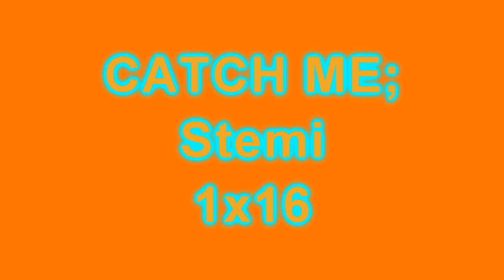Catch Me;;Stemi 1x16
5/10

'I used to be a sweet, innocent guy...'
'So you was a virgin?' i interrupted him.
'I didn't say that,' he tried to defend himself.
'But you were.' I presumed.
'No...' i raised my eyebrows. 'Okay, yes.'
'Well, glad your first was... the best.'
He looked at me, 'what makes you think you're the best?' he teases.
'The fact that every guy I've ever had sex with has told me that i am the best shag they've ever had. And I have shagged a hell of a lot of guys thanks to my forced prostitution,' i replied smugly.
'Well, who's your best shag been then?' he asked me.
I thought about that for a moment, 'I'm required to say it was you.'
'Okay, tell me the truth. I promise i won't get mad,' he said looking into my eyes, i could tell he would keep that promise, i don't know why but i trusted him.
'Okay, my best shag ever was...' i thought for a few more minutes 'Right, it was probably this guy called Jake. A customer, when i was about 13/14, i continued the prostitution for 2 years after James was locked up. Anyway, Jake was 19, recently broke up with his girlfriend, he said said something about them having sex multiple times a day for 3-4 years, so he was obviously... experienced. And it made him my best shag. But it wasn't exactly special...'
'Oh right...' he looked like he wanted to ask me something. I guessed what it was.
'Yes, Sterling. Out of every guy I've ever had sex with, the first time I've ever felt something was last night. It was... magical.'
His face lit up involuntarily.  'So even though i was completely inexperienced, i was the only one who made it magical?' he asked me.
'Yes,' i smiled at him. 'Because none of the other guys, even though some of them were amazing in bed, none of them are YOU, Sterling. I love you, i needed money off them. I lived in care, so i would find my short, tight skirts and thin white tops and go and stand on the busiest street by the care home, went home with some guys. Got money, started saving to buy stuff for myself, mainly more makeup or clothes to earn myself more money. Took a lot of trips to the doctors though...' i giggled. 'Walked in like i owned the place, walked straight into my doctor/customers office and was like, Yea I'll have the usual. Then walk out taking the pill. Should have seen the look on some of the patients faces, it was hilarious.'
'Do you still have any of the clothes?' he asked me, i could tell that my little story had made him... a bit horny.
'Would you rather me wear my small clothes, or no clothes?' i asked him.
'Well, if you go out naked in public, I'm sure you would get some rather strange looks,' he replied, chuckling.
'Small clothes it is.'
'You still have them?'
'Got my favourite one here.' I winked.
He was getting hornier and hornier. It was so fun to tease him like this.
'You're getting pretty horny now, aren't ya,' i teased, swinging 1 leg over his body and hovering over him. 'Am I making ickle Sterling unable to control his typical guy hormones?' i lowered my head to press our foreheads together.
Sterling's POV;
Damn she's making me hard. I so wanted her, now!
'Mmhmm...' i groan. 'Wait, what did i just agree to?'
She laughed and pressed her lips to mine.
'You agreed no more sex today, time to get dressed and go beach coz i need to get a tan.' She winked.
'I would never agree to that with you in my bed,' i retaliated running my fingers through her silky smooth hair. 'So what did i agree too?'